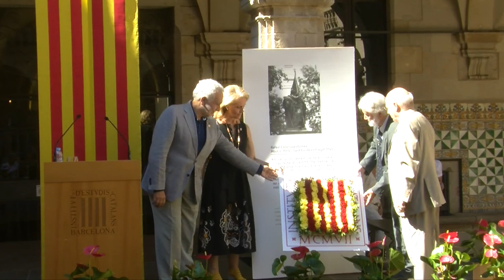Celebració de l’Onze de Setembre a l’IEC - 2017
Claustre de la Casa de Convalescència, Barcelona, 11/09/2017. Amb motiu de la Diada Nacional de Catalunya, Carles Boix, catedràtic de ciència política de la Universitat de Princeton i membre de l’IEC, pronuncia el discurs «Catalunya, subjecte sobirà, a la recerca de garanties polítiques: el referèndum de l’1 d’octubre». En l’acte participa la companyia musical Xuriach, que interpreta La guerra, de Mateu Fletxa, i el cant d’Els Segadors. A més, per celebrar la Diada Nacional de Catalunya, l’IEC fa jornada de portes obertes.